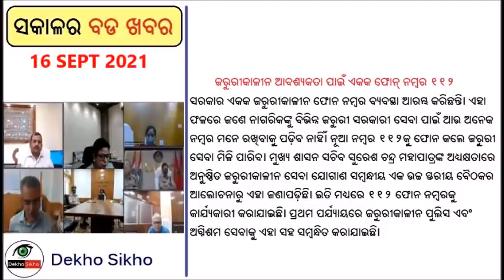Few train cancelled from today // Relief package for Automobile sector // AGR relaxation by Govt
1. Very Heavy Rainfall In Odisha's
Even as the Capital City of Odisha has recorded over 50 mm of rainfall by around 11 in the morning today, the forecast shows with a high cloud cover (of over 99%) in the Bhubaneswar skies, the City is predicted to record more spells of heavy rainfall in the next 30 hours. (see the latest main image)
2. JEE Main 2021: Gautam Das & Tanya Dixit Toppers From Odisha,
Gautam Das and Tanya Dixit from Odisha have secured ranks in the state-wise toppers list of the Joint Entrance Examination (JEE) Main 2021, the results of which were announced by the National Testing Agency (NTA) on Wednesday. Both Das and Tanya are the toppers from the State in the male and female category in the B.E./B.Tech. (Paper- 1). Both of them have secured NTA score of 99.99 and 99.8 percentile, respectively.

3. India band on 27th September by Farmer